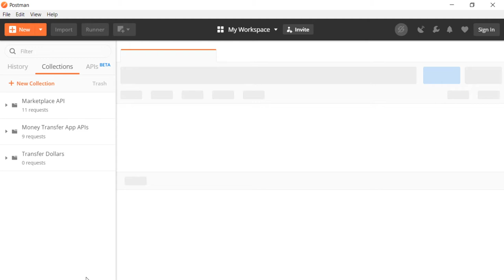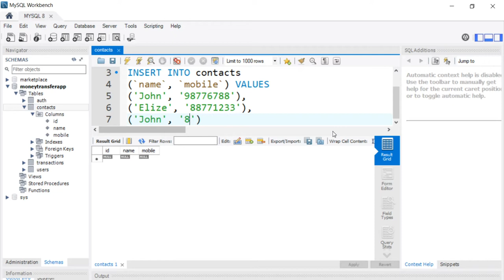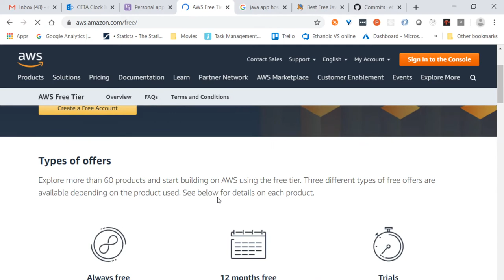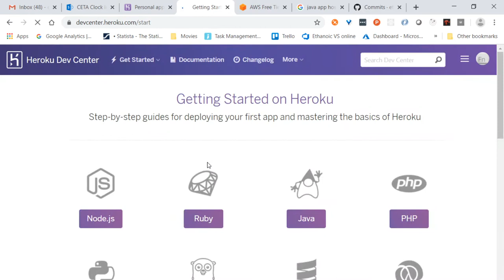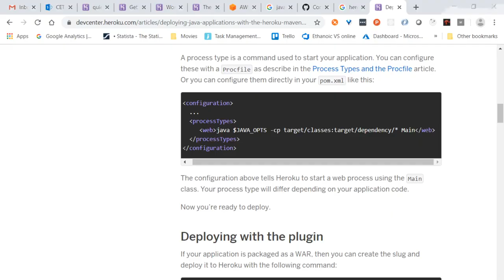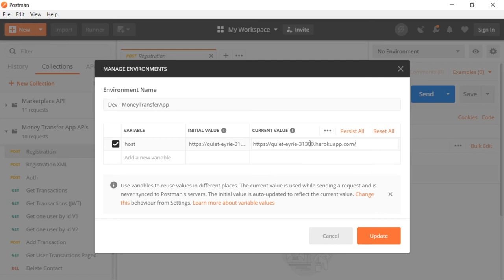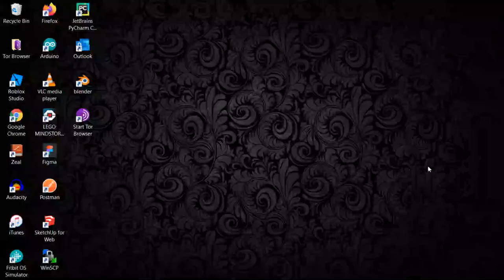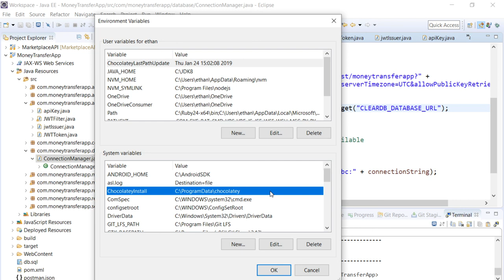Adding a Delete Contact web service method and Deploying to Heroku **warning - some detours needed**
Here in this lesson, you will see how i will add a Delete Contact method to my project as well as deploying my project to Heroku, one of the free java app services hosting available. Please take note there were some detours taken here so the the steps are a bit muddled with some googling for solutions.